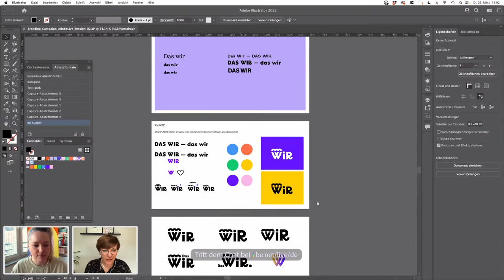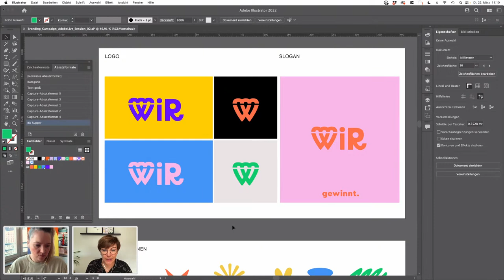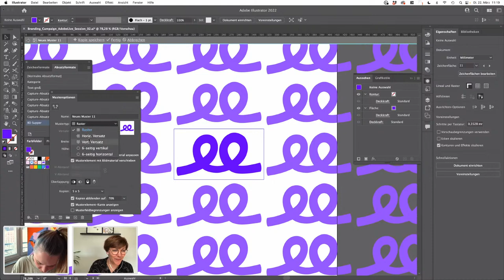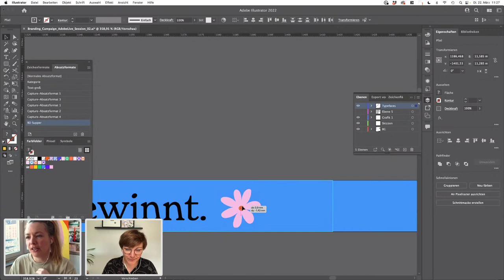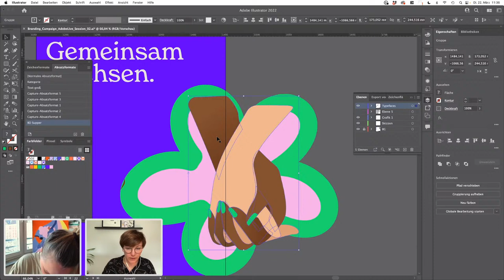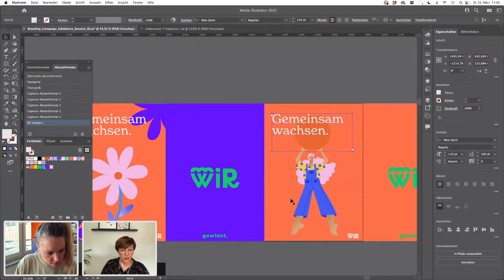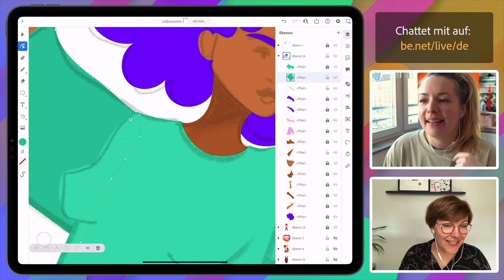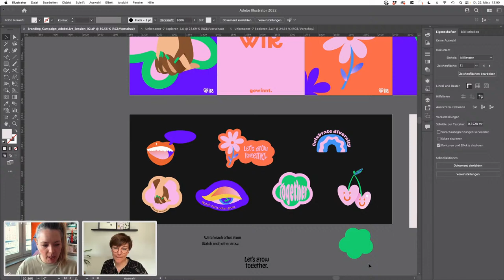Kampagnen-Design mit Danii Pollehn und Tanja Hildebrandt 2/2 | Adobe Live